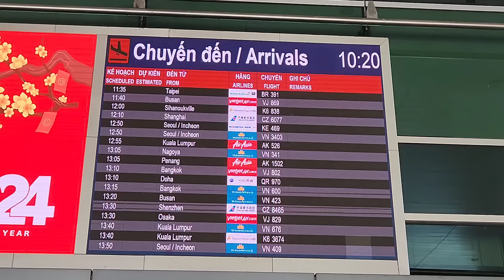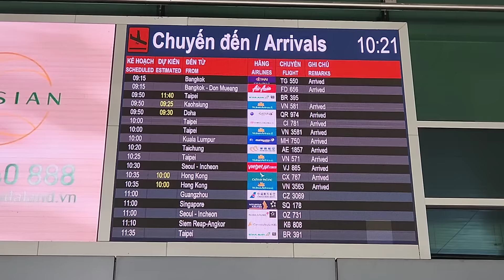Sân bay Tân Sơn Nhất 15/01/2024 - Khách Tây Ta vào Việt Nam càng ngày càng đông vui || Nick Nguyen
Cập nhật tình hình sân bay Tân Sơn Nhất sáng ngày 15/01/2024 - đông vui náo nhiệt, đông đảo bà con Việt Kiều về chơi Tết và du khách nước ngoài vào du lịch Việt Nam. Mời quý cô bác, anh chị và các bạn cùng theo dõi video clip ngày hôm nay.

Nick Nguyen